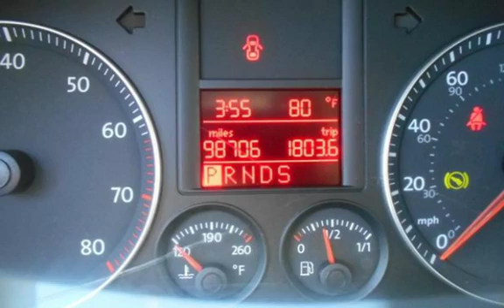2008 Volkswagen Jetta S PZEV for sale in PITTSBURG, CA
Financing Available!

Hablamos Espanol!